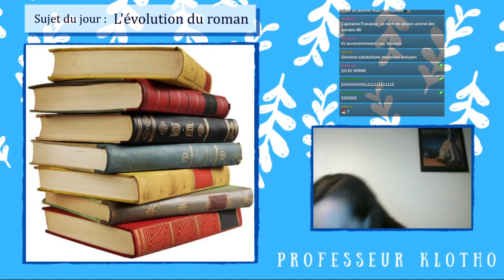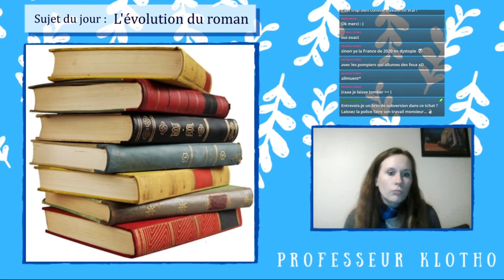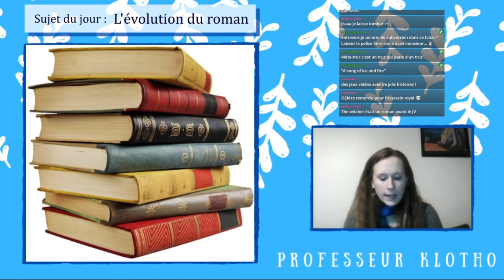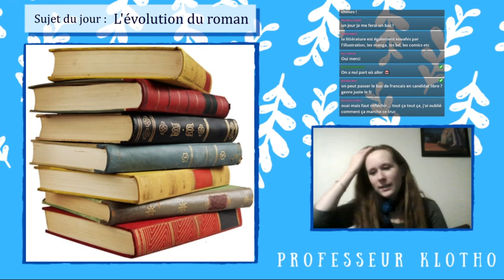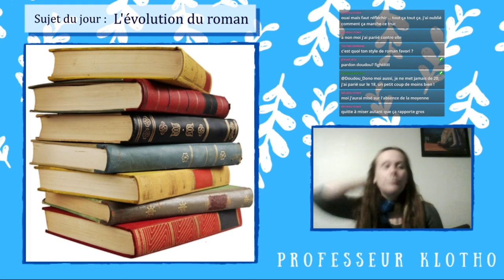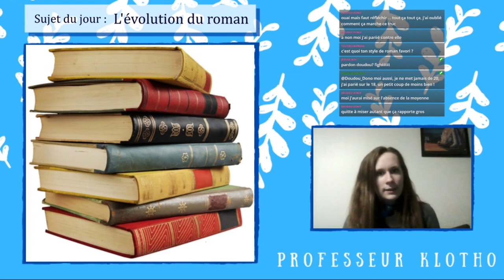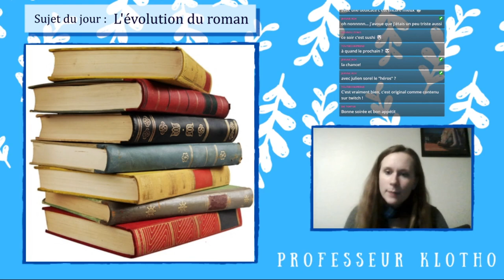L'évolution du roman (spécial bac !)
J'espère que cette vidéo vous plaira et vous aidera pour le bac !

Retrouvez-moi sur Twitter : @ProfKlotho